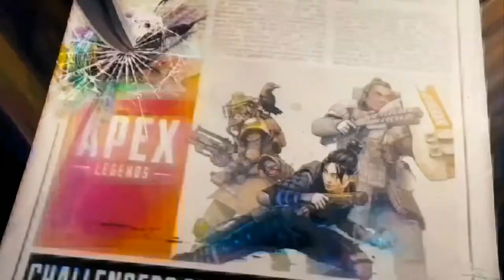Mirage Explained by Respawn Devs Apex Legends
This is background of Mirage from Apex Legends explained by devs at Respawn.
via/wired

Save time and money — run ААА games instantly from any device. The power of your hardware no longer matters, play wherever you are and whichever device you have.